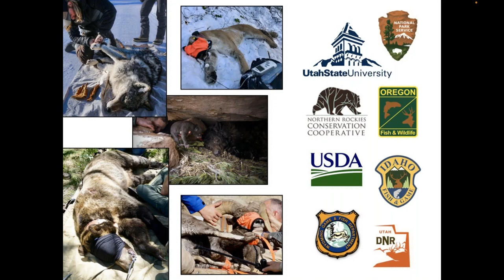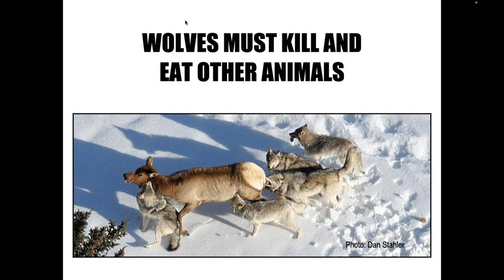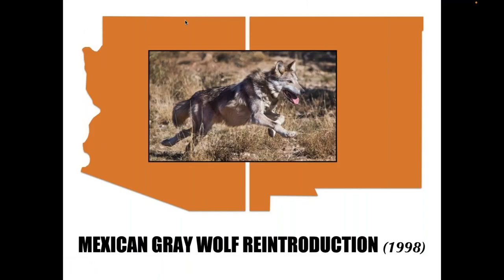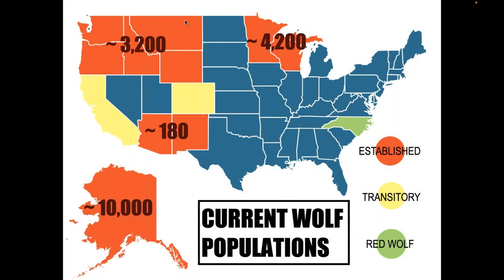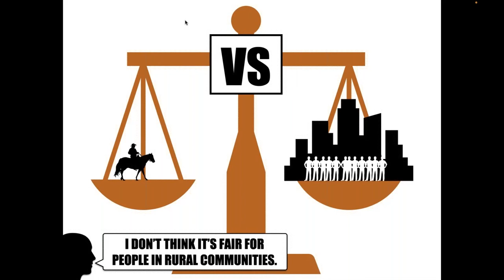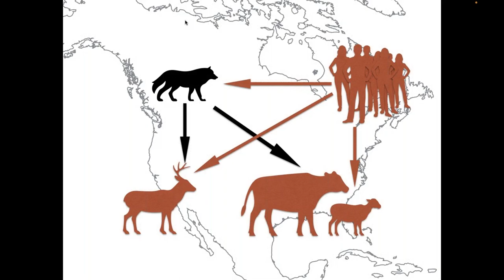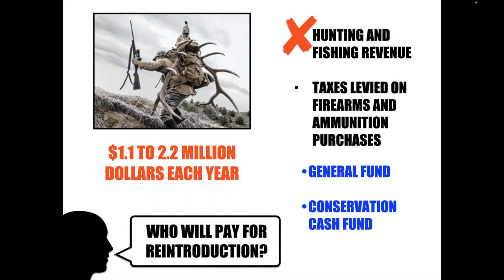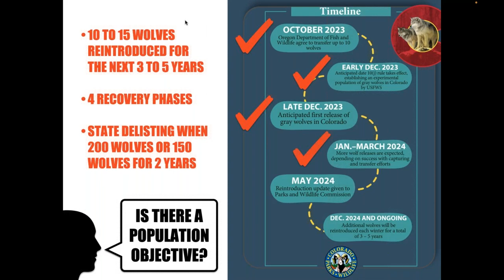Daily Dose of Nature | The Pack Is Back Reintroducing Wolves to Colorado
Hidden to Western explorers until the early 1900s, the ruins of the ancient Inca city of Machu Picchu await on this in-depth adventure to the Sacred Valley of the Urubamba River in the Peruvian Andes. Expedition Leader Rosa Alegria Gonzales shares everything you need to know before your trip:, Get tips on what to pack for exploring at high altitudes;, enjoy a preview of the places we stay, (suc Last month, a remarkable event took place in Colorado. After wolves were completely eradicated in the 20th century, 10 were reintroduced to the region in December 2023, the first step toward the goal of restoring a permanent wolf population in the Centennial State. Join Expedition Leader and wolf biologist Aaron Bott for a detailed account of the events leading up to this historic—and controversial—moment in western conservation. Learn what’s next for Colorado’s wolves and how they’re expected to impact their new home. h as the Machu Picchu Pueblo Hotel, named one of National Geographic's Unique Lodges of the World;), and learn about the wildlife we may encounter -- including Peru’s iconic llamas!